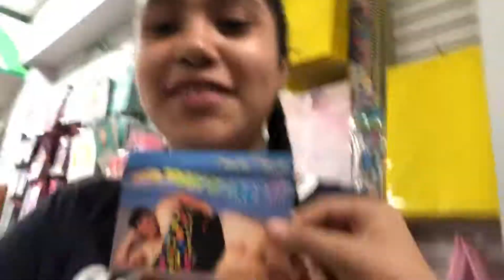A day at fun spot 🎡•vlog 8🎢